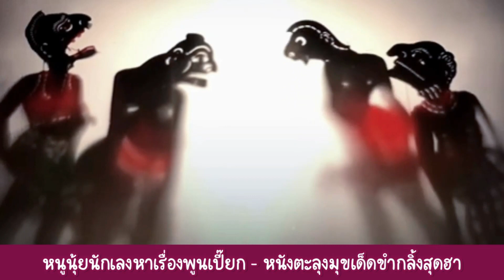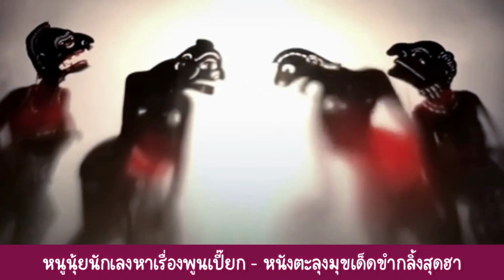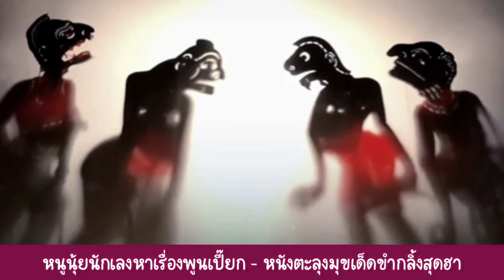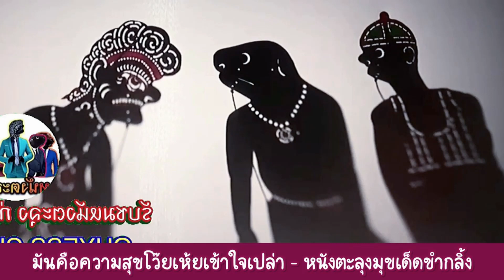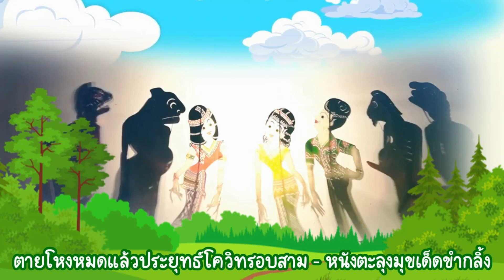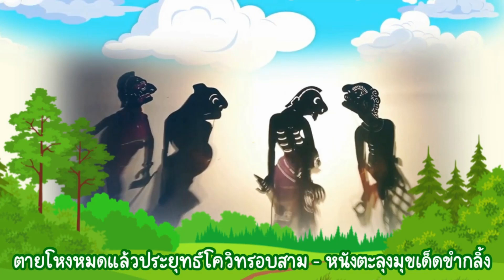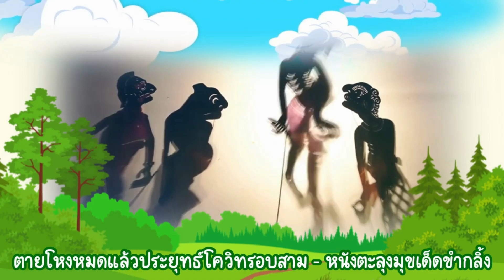รวมมุขเด็ดหนังตะลุงฉายเดี่ยว วัฒนธรรมฮาขำกลิ้ง - แลหน้าหรอกับกูเนี่ย